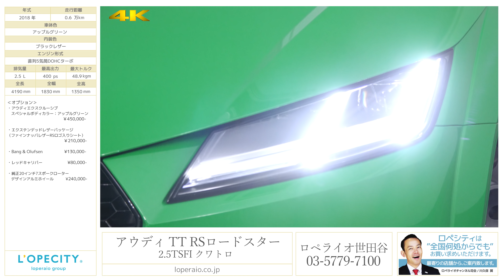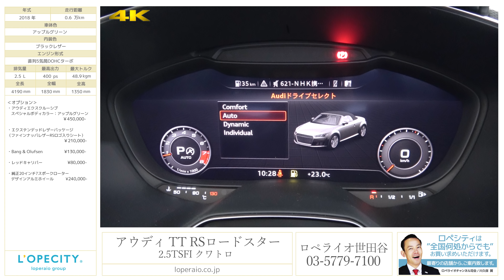アウディ TT RSロードスター 2018年式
特注色アップルグリーン×黒幌/ブラックレザー、現行モデル、1オーナー、右ハンドル、正規ディーラー車、フロア7AT、【新車保証継承H33年1月迄】

特注色のアップルグリーンを身に纏った、現行モデルの「TT RS ROADSTER」が弊社初入庫致しました！オプションも豊富に装備されておりますので申し分ない1台です！電動ソフトトップは3つのレイヤーに分かれた断熱性のファブリックを使用しており、開閉に要する時間は10秒以内で50km/h以下であれば走行中でも操作が可能となっております！それから対向車や前方を走るクルマに直接光を照射しないように自動でコントロールしながら、それ以外の車間エリアや周辺は明るく照らし出すマトリクスLEDヘッドライトも装備されております！その他にも最新のテクノロジーが搭載されております！是非ご検討下さい！

‹オプション›
・アウディエクスクルーシブ スペシャルボディカラー：アップルグリーン　￥450,000
・エクステンデッドレザーパッケージ（ファインナッパレザーRSロゴ入りシート）　\210,000-
・Bang & Olufsen　\130,000-
・レッドキャリパー　\80,000-
・純正20インチ7スポークローターデザインAW　\240,000-

‹標準装備›
マグネティックライド、アウディドライブセレクト、リヤスポイラー、アコースティックフード、
マトリクスLEDヘッドライト、Audiバーチャルコックピット、MMIナビゲーション、ステアリングホイール マルチファンクション 2コントロールサテライト、アウディパーキングシステム（フロント/リヤ） 、Sスポーツシート（フロント）、フロントフォグランプ、フロントスポイラー、リア/ルーフスポイラ―、エアバッグ（運転席・助手席・サイド）、ABS(アンチロックブレーキ)、前席シートベルトプリテンショナー、前席シートベルトフォースリミッター、サイドインパクトバー、ブレーキアシスト、EBD（電子制動力配分装置）、盗難防止システム、ナビゲーション（メモリータイプ）、パワーウィンドウ、集中ドアロック、運転席パワーシート

‹主要諸元›
2.5L DOHC直列5気筒 ターボエンジン　400ps/48.9kgm 全長4190×全幅1830×全高1350mm